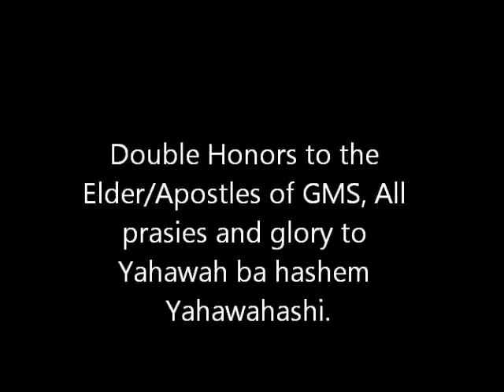Grinding shall cease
Went to the mall awhile back and saw a lot of good sales